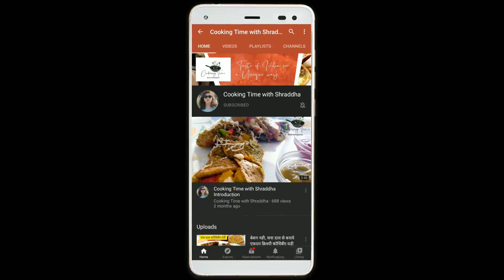चॉकलेट नारियल सँडविच बर्फी 15 मिनट में बनाये | How to make Instant Chocolate Coconut Sandwich Burfi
Make this tasty Chocolate Sandwich Burfi for this festive season.

Chocolate burfi
chocolate burfi recipe
burfi recipe
coconut burfi
coconut burfi recipe
chocolate burfi recipe hindi
hindi chocolate burfi recipe
chocolate burfi Kaise banaye
burfi kaise banaye
how to make burfi
how to make chocolate burfi
homemade burfi
homemade chocolate burfi
Halwai style burfi recipe
Indian sweet
indian sweet recipe
indian sweet recipe hindi
sandwich
sandwich recipe
sandwich recipe hindi
unique sandwich
unique sandwich sweet
indian dessert
chocolate dessert
easy chocolate recipe
easy quick chocolate recipe
easy chocolate recipe hindi
easy burfi recipe
easy chocolate burfi recipe
instant burfi recipe
instant chocolate burfi recipe
instant chocolate burfi recipe hindi
traditional chocolate burfi

Musician: @iksonmusic

Ingredients
1 cup Desiccated Coconut powder
1/2 cup Condensed Milk
1 cup milk powder
1/4 cup milk
1/4 cup Sugar
2 tbsp cocoa Powder
2 tsp Ghee